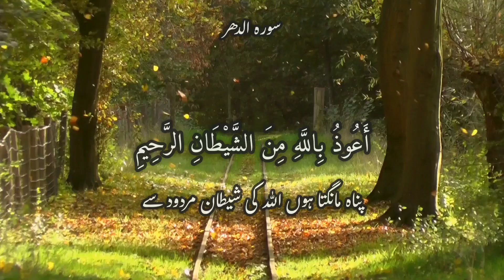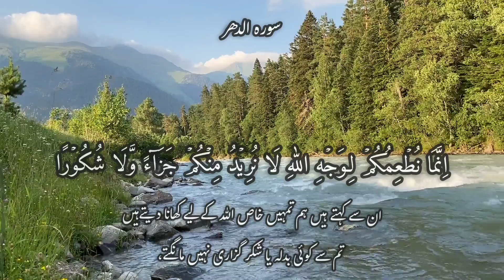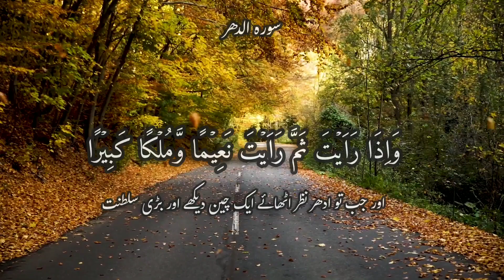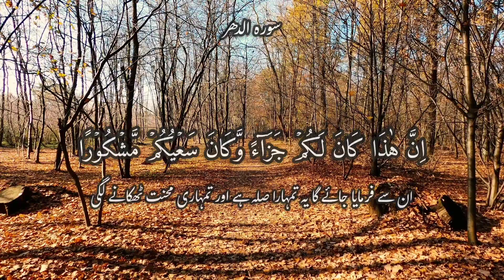tilawat quran surah dahr |best voice quran recitation in the world